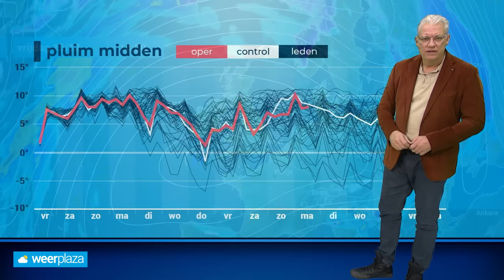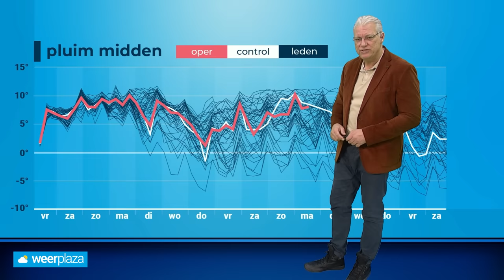30-daagse: wat zijn de kansen op een witte kerst?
In deze 30-daagse kijken we hoe december verder gaat verlopen en hoe we starten in januari? Wat zijn de weertrends voor de komende 4 weken?